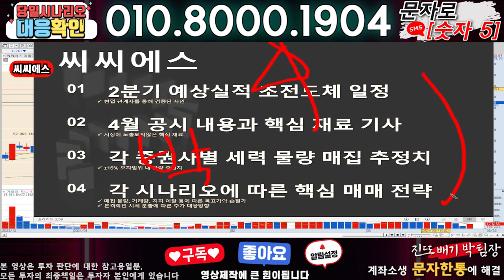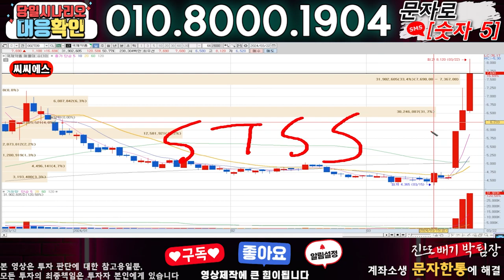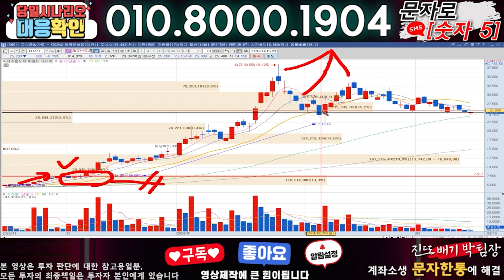씨씨에스 ) 3분전 기습속보-공식입장발표!! 무슨일인가?